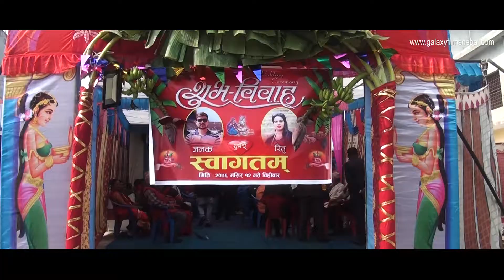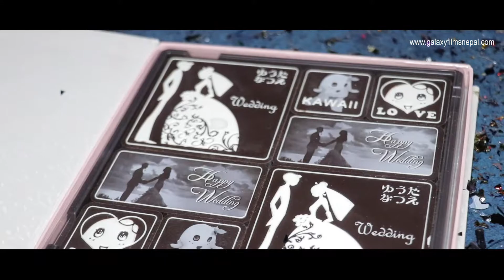Nepalese Wedding Janak Weds Ritu I GALAXY FILMS NEPAL , BUTWAL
GALAXY FILMS PVT.LTD.
BUTWAL NEPAL : 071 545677, 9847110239